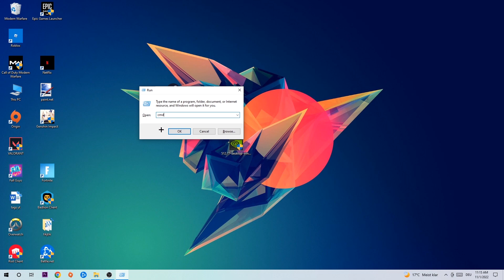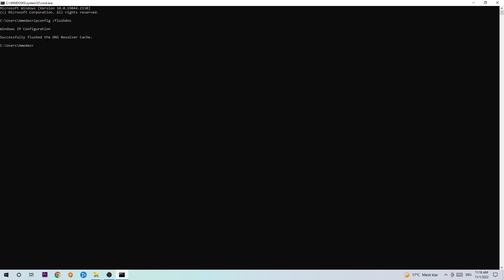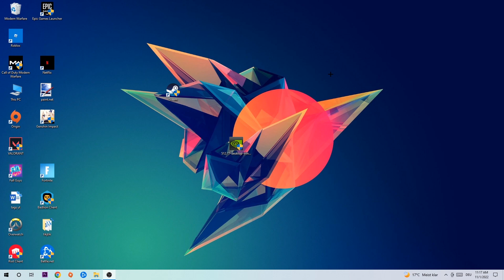Smite – How to Fix Connection Issues – Complete Tutorial